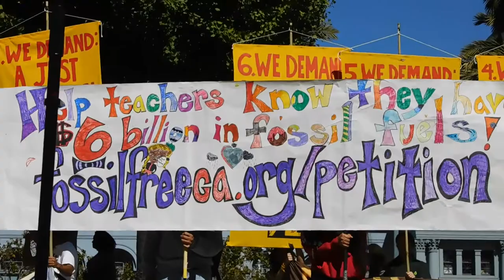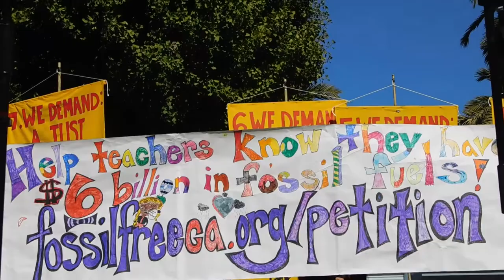( DSCN4082 ) SF Bay Area Youth And Allies Climate Strike ~Pt.25